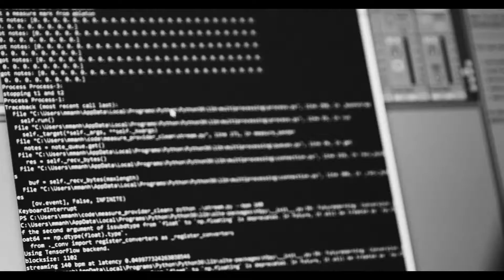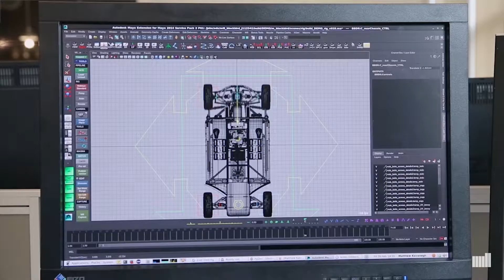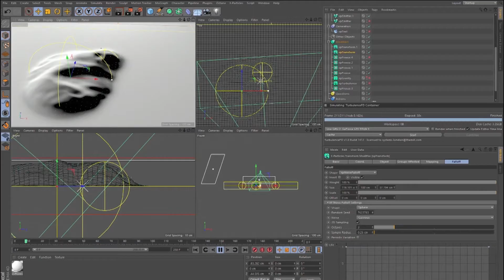Mouvo 2018 – Discussion Panel Trailer